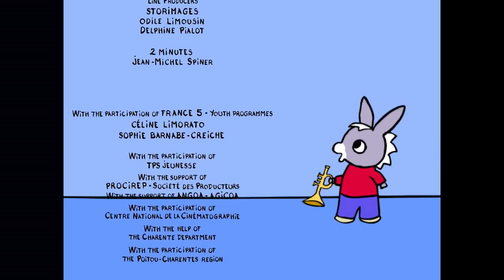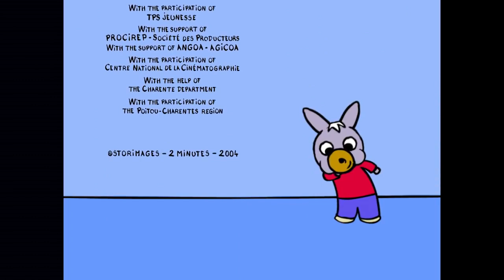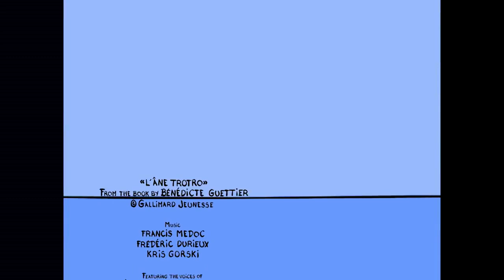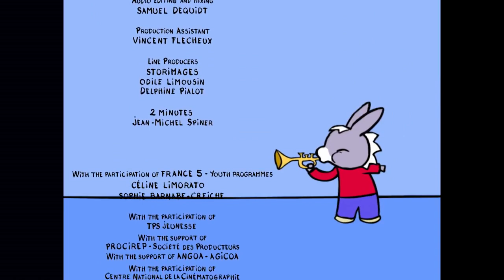30 minutes of Trotro - New Selection #8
This little donkey with a head full of ideas!
Trotro is full of life and never misses an opportunity to have fun. He is not really orderly but his imagination is overflowing. Trotro appropriates his world with family and friends!